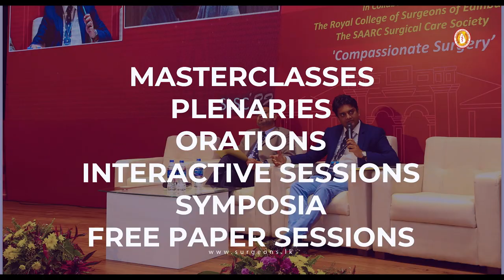Sri Lanka Surgical Congress 2023 - Trailer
Sri Lanka Surgical Congress 2023 will be held from 14th to 16th September 2023 at the UCFM Tower, Faculty of Medicine, University of Colombo